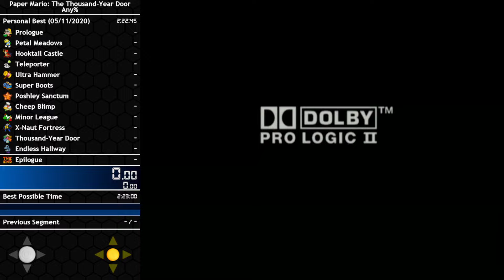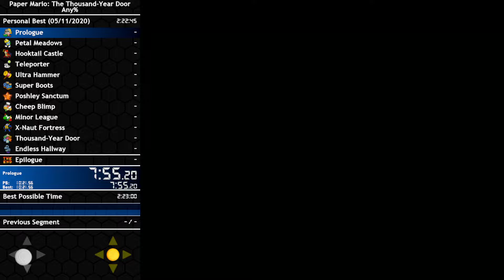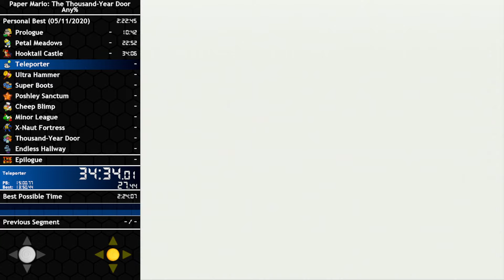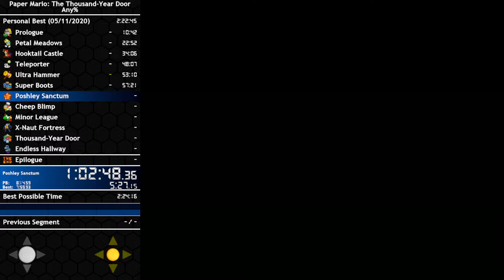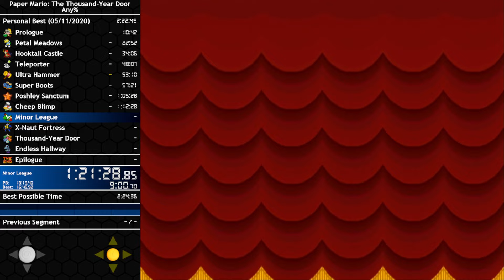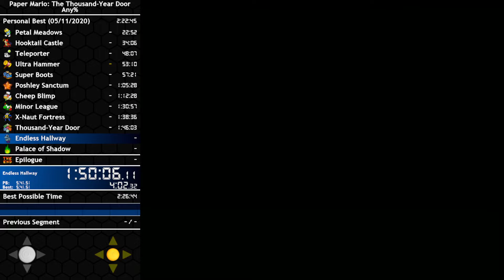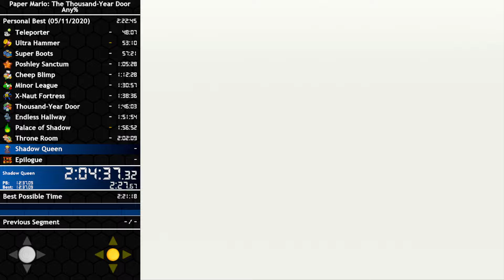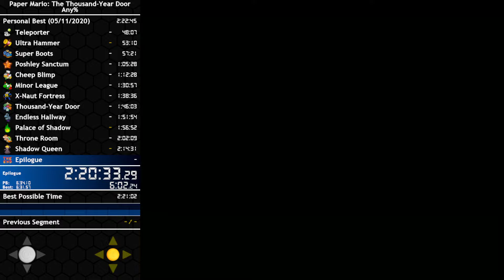Paper Mario: TTYD Any% PB - 2:21:01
Offline run. Bad chapters 1 & 3.
07/27/2024